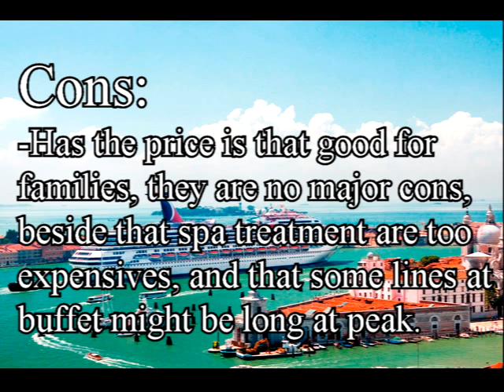Carnival Freedom tour - Pros and cons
Carnival Freedom ship deck tour with pros and cons at the end of the video. Carnival Freedom is one of the most popular cruise ship of Carnival cruise line. Carnival Freedom  renovation were good for rooms, cabin, restaurants, and more.